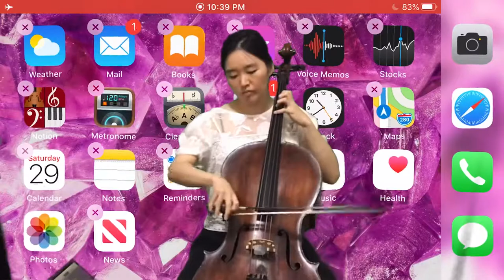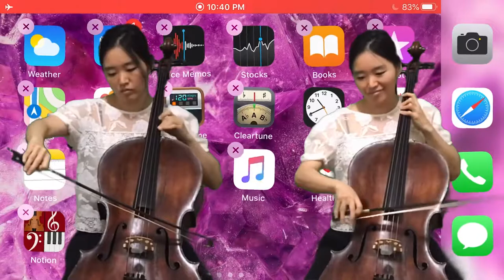iPhone ringtone improvised cello cover [Crystal]